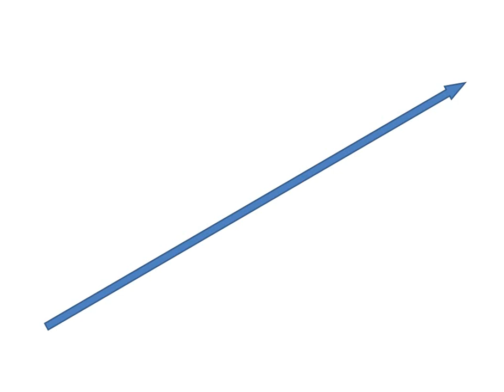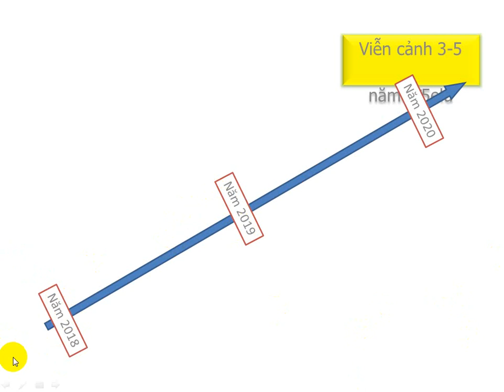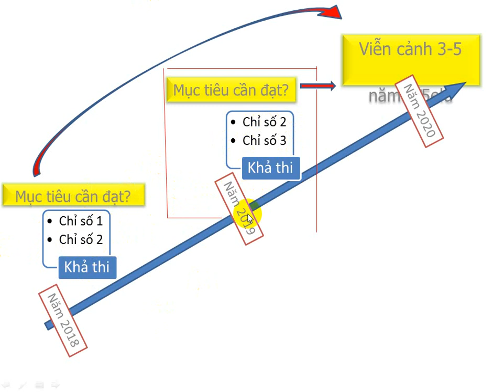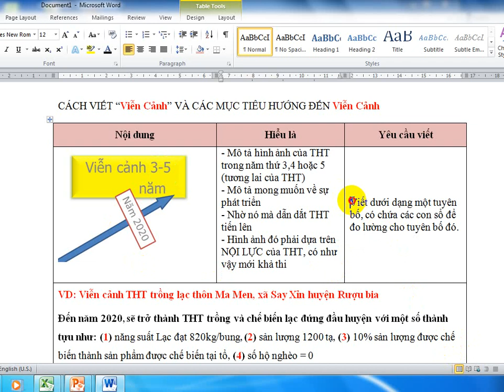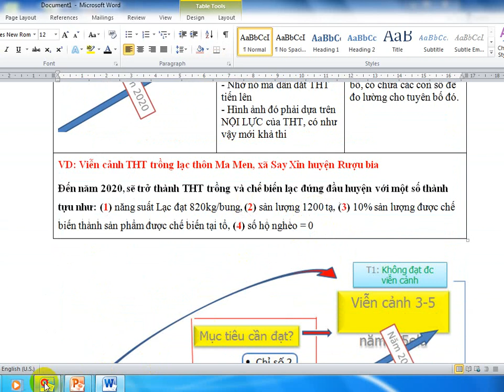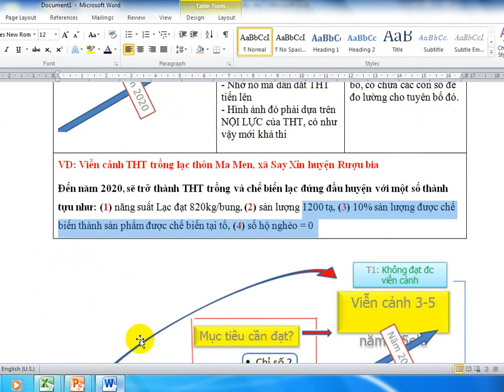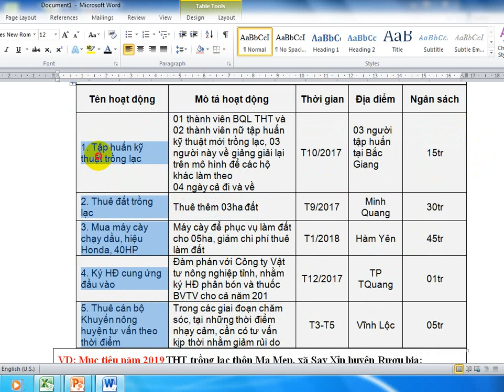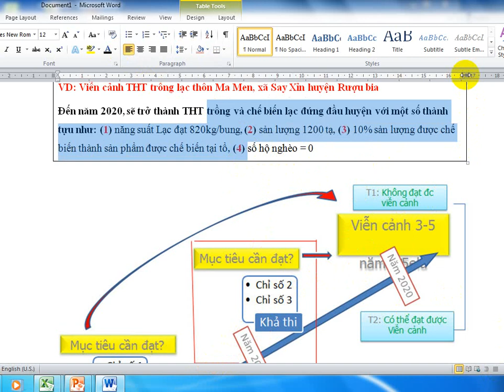Xay dung KH Phat trien THT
Cách xây dựng kế hoạch phát triển THT